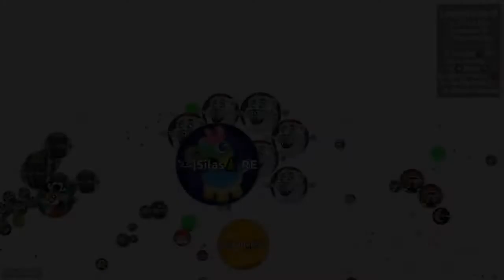Agar io DOUBLESPLIT THROUGH VIRUS 99,9% IMPOSSIBLE BAITS! NEW BAIT KING IN AGARIO!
[̲̅L̲̅][̲̅o̲̅][̲̅v̲̅][̲̅e̲̅]♪ ♫ ♬▁▂▃▄ |̲̅̅●̲̅̅|̲̅̅=̲̅̅|̅●̲̅̅| ▄▃▂▁♬ ♫ ♪[̲̅M̲̅][̲̅u̲̅][̲̅s̲̅][̲̅i̲̅][̲̅c̲̅]